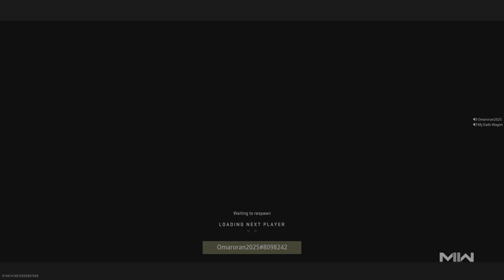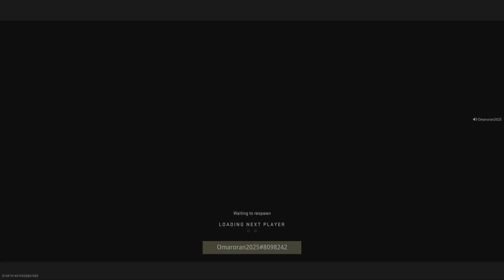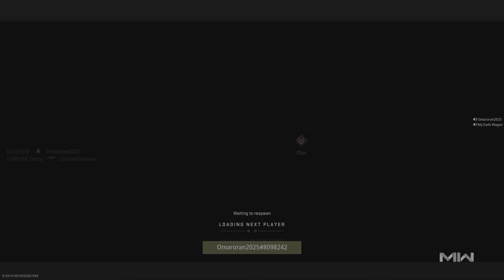CDL Funny Game of Hardpoint 😂